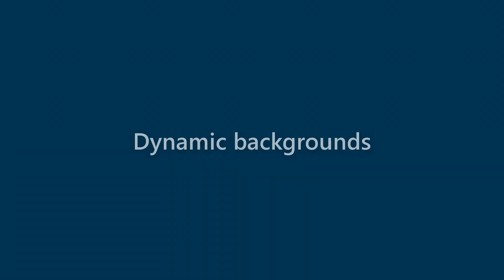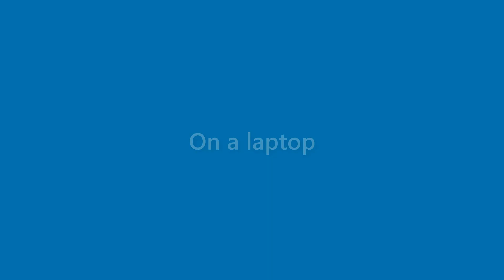Presley Hanson - appearance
Name Look - Presley Hanson - appearance. In this video we present "Presley Hanson" name look and feel in various scenarios.
This video will cover:
How does "Presley Hanson" look as a personal letterhead?
How does "Presley Hanson" look on a business card?
How does "Presley Hanson" look on a computer/laptop screen?
How does "Presley Hanson" look with different background colors?
How does "Presley Hanson" look with various fonts?